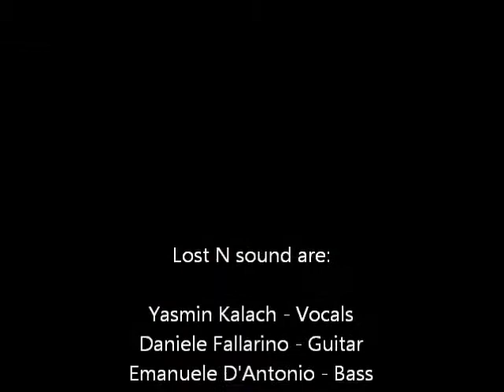SHINE ON YOU CRAZY DIAMOND (Cover & arrangement by Lost N Sound)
Here is a stripped version of the unforgettable "Shine on your crazy diamond" by Pink Floyd.
Rearrangement by Lost N Sound during a live rehearsal session.
Obviously, the intent is just  to experiment and find a personal interpretation of a song whose original version is irreplaceable and unique.
Yasmin Kalach on vocals, Daniele Fallarino on guitar, Emanuele D'Antonio on bass and Emiliano Sebastianelli on percussions.